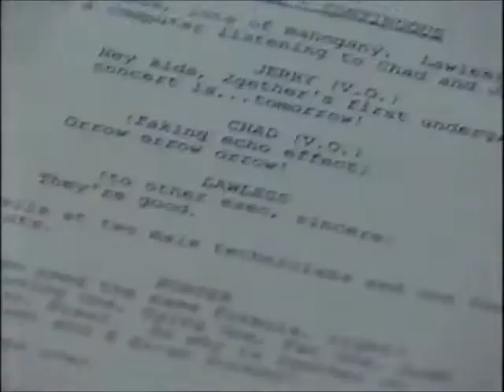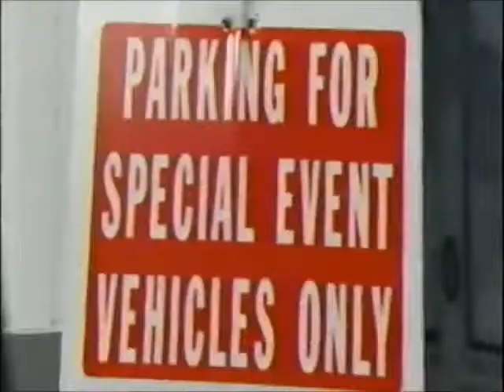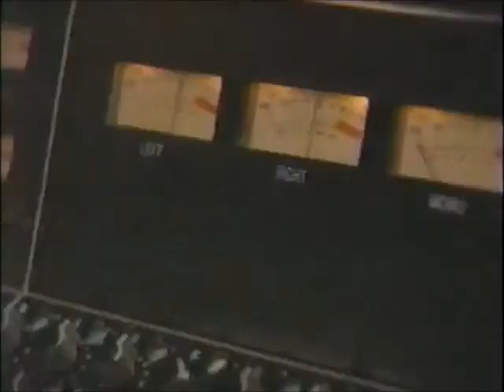2gether: Behind the Awesomeness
Behind the scenes, outtakes, and a tribute to Michael Cuccione,